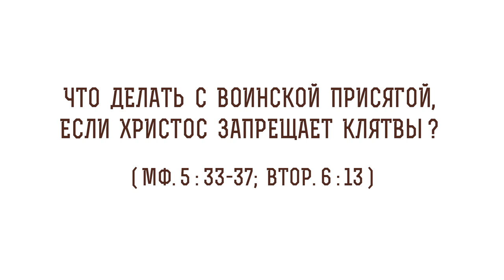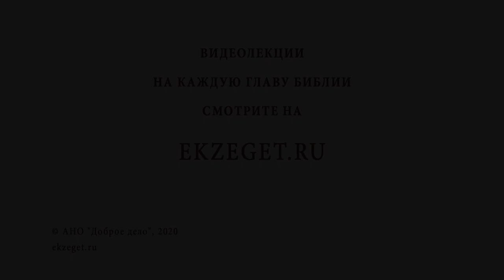Что делать с воинской присягой, если Христос запрещает клятвы (Мф. 5:33). Протоиерей Олег Стеняев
В сегодняшнем видео с протоиереем Олегом Стеняевым разбираем очередное трудное место Священного Писания и отвечаем на вопрос: "Что делать с воинской присягой, если Христос запрещает клятвы?"

🔸Клятва в Ветхом и Новом Завете.
🔸Знание о будущем.
🔸Свидетельство о настоящем.
🔸Нарушение воинской присяги.
🔸Слово христианина.
🔸Купеческая сделка в царские времена.
🔸Ответственность за слова.